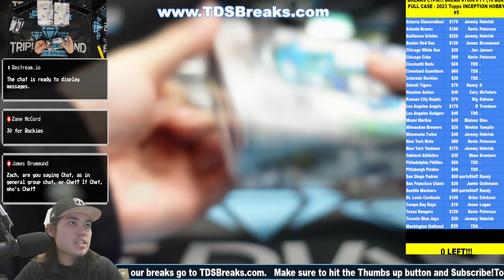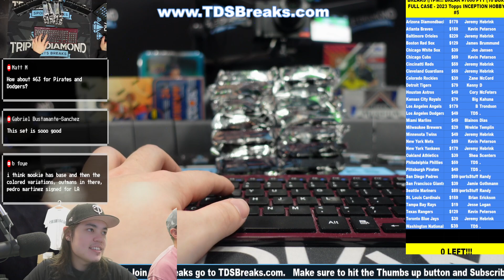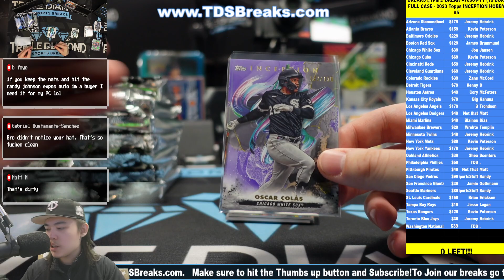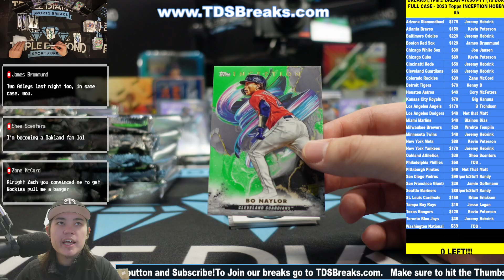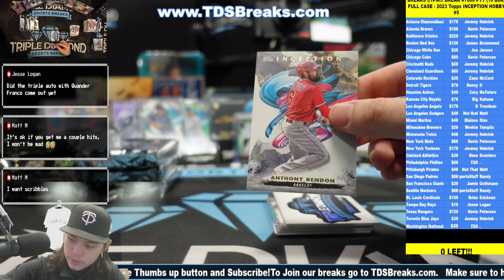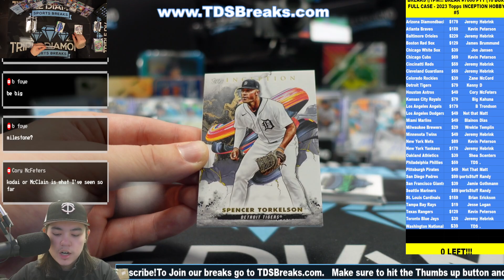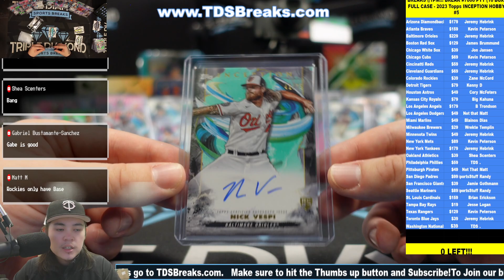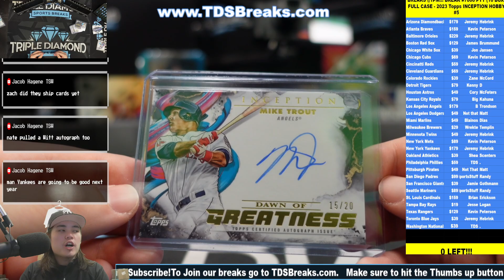BREAKS @1PM!!! BREAK #7006 PYT (16 BOX) FULL CASE - 2023 Topps INCEPTION HOBBY #5